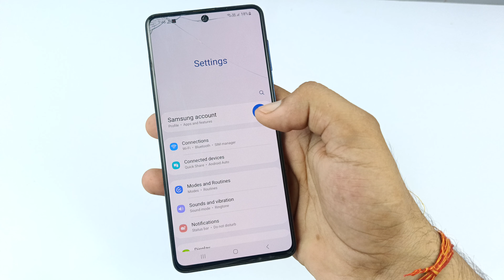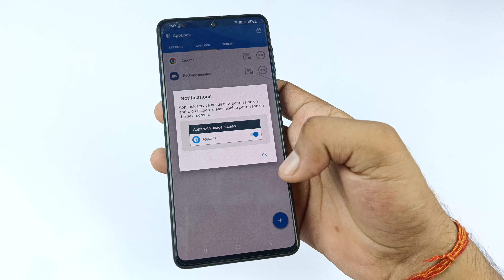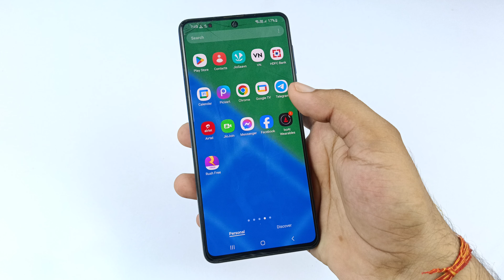Samsung galaxy M35 me app par lock kaise lagaye | Samsung M35 5g app lock setting